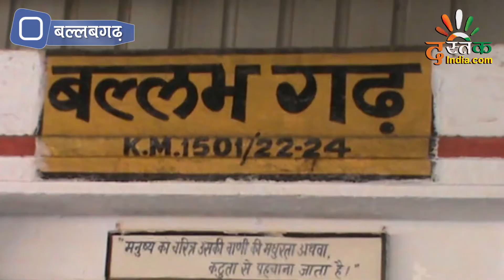विधायक के बदले सुर, नहीं बदला जाएगा बल्लभगढ का नाम | NCR DASTAK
आम जनता के विरोध के बाद बल्लू राजा की एतिहासिक नगरी बल्लभगढ़ का नाम बदलकर बलरामगढ़ करने का प्रस्ताव देने वाले स्थानीय विधायक मूलचंद शर्मा के सुर अब बदले बदले नजर आ रहे हैं। उनके अनुसार उन्होंने मुख्यमंत्री को कोई प्रस्ताव नहीं दिया था। विरोध बढने के बाद विधायक मूलचंद शर्मा भाजपा जिलाध्यक्ष गोपाल शर्मा के साथ चंडीगढ जाकर मुख्यमंत्री मनोहर लाल खट्टर को आम जनता की राय से परिचत कराया। तब जाकर मुख्यमंत्री ने नाम न बदले जाने का आशवासन विधायक को दिया।